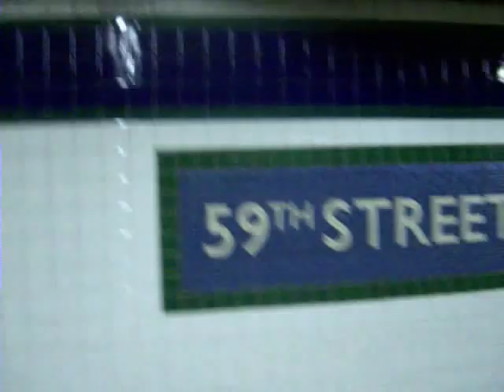hood hamptons..feelings aside.wmv